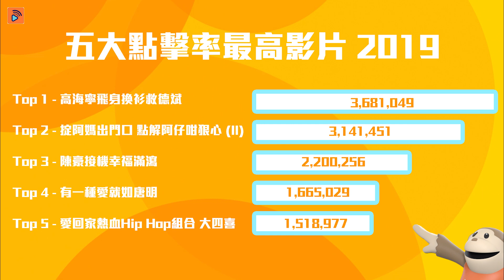Big big channel｜五大點擊率最高影片｜觀看次數｜瀏覽量｜網絡平台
【Big big channel】五大點擊率最高影片

大家除咗可以喺電視上見到TVB製作嘅影片，喺各大網絡平台同樣都可以睇到，過去一年多謝各位支持，令總瀏覽量高達7億🤩！即刻同大家睇下五大點擊率最高影片，第一位有女神大派福利，真係心心眼呀！